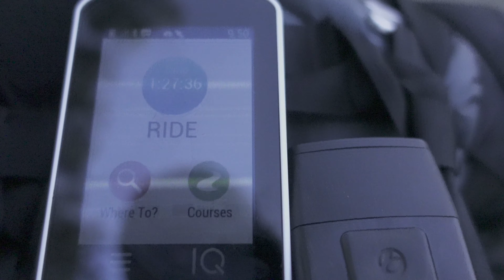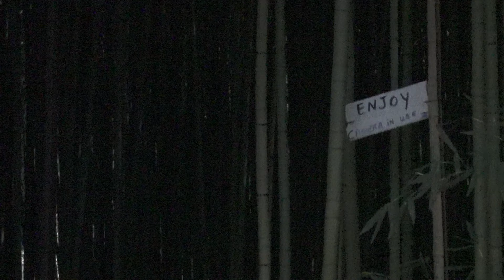Silver Comet: There and Back Again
In March of 2022, we decided to ride the Chief Ladiga and Silver Comet trails from Anniston, Alabama to Smyrna, Georgia in a weekend. We put in long days, but had loads of fun. 200 miles and lots of laughs later, we had made some lasting memories on the trail. Here's our story. This video is a version of what happened that weekend, existing only as a small slice of our cycling adventure. It's hard to chop down 72 hours into 13 minutes.